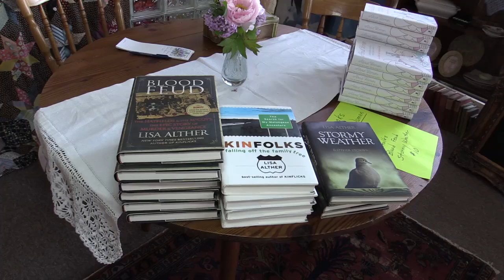Lisa Alther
Lisa Alther was born in 1944 in Kingsport, Tennessee. Lisa describes her childhood in Kingsport and how her experiences inspired her to become a writer. She is the author of six novels: 'Kinflicks', 'Original Sins', 'Other Women', 'Bedrock', 'Five Minutes in Heaven', and 'Washed In The Blood'. She has also written 'Kinfolks, a memoir; Blood Feud'  a narrative history on the Hatfield-McCoy feud and a short story collection, 'Stormy Weather And Other Stories'. Her most recent book is 'About Women'.